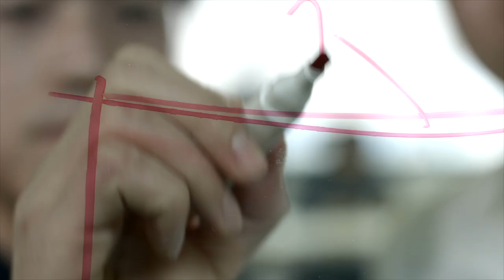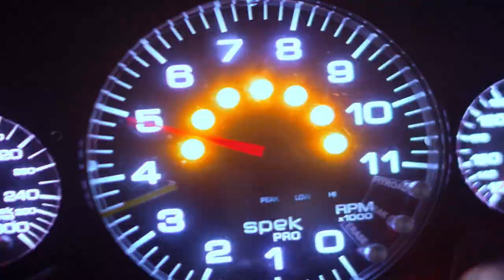Hisense | Enterprise Propaganda Video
Automatic manufacture, regorous engineer, endless exploration. So cool!!